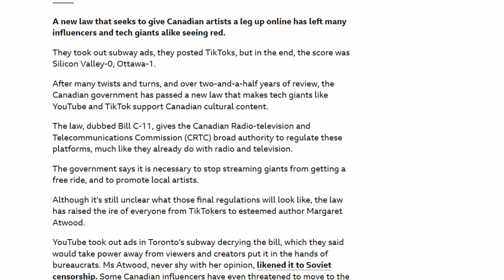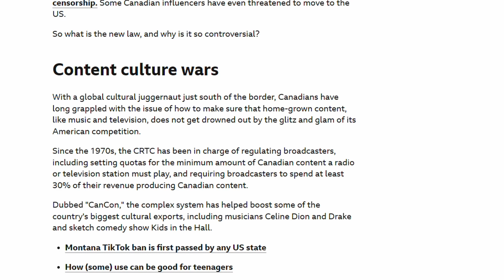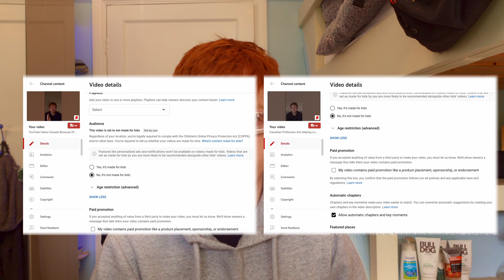Testing YouTube AGAIN: Discover the Shocking Results!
Due to this video doing so well:
I decided to test YouTube again, to see whether I can fully understand how to get more views on YouTube Shorts. I think I managed it!